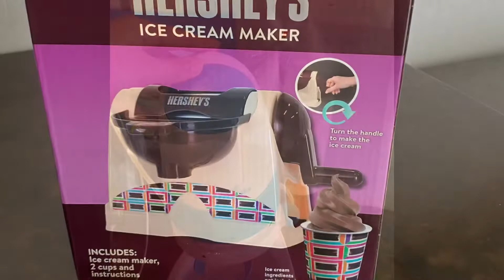Blue moon cyclone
Barry becomes a thick and rich
Starring Jude and Carter